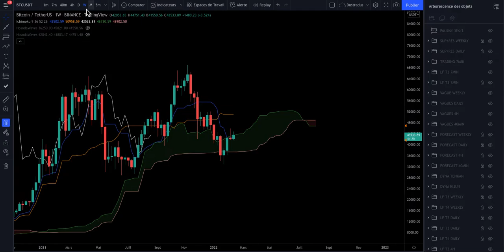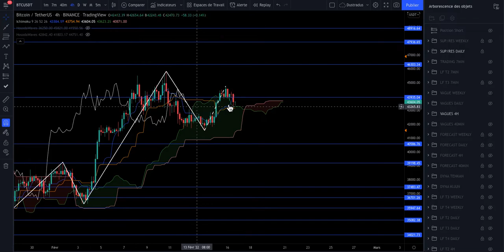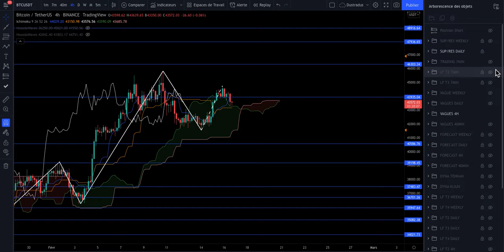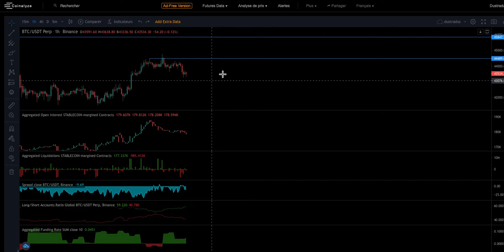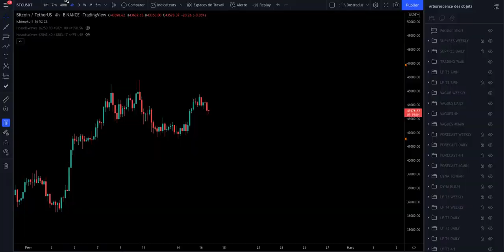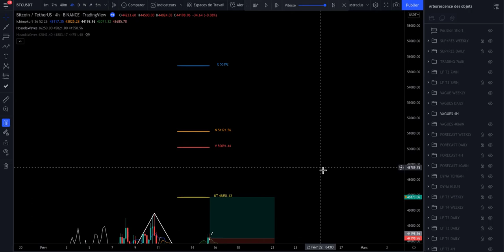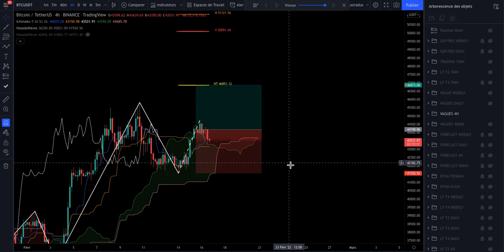‼️🚨TRADING QUOTIDIEN A DEBUTE🚨‼️ANALYSE BTC + ORDER FLOW DU 16/02/2022